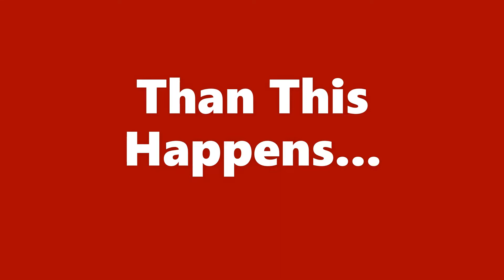Crazy sequence of events in Lighting vs. Panthers Game 2